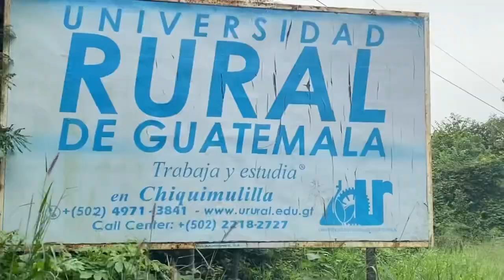NICARAGUA MEXIQUE SI W PA GEN GWO LAJAN PA PRAN CHANS